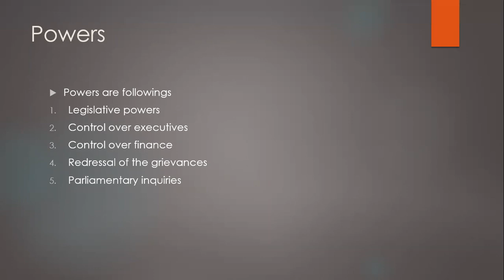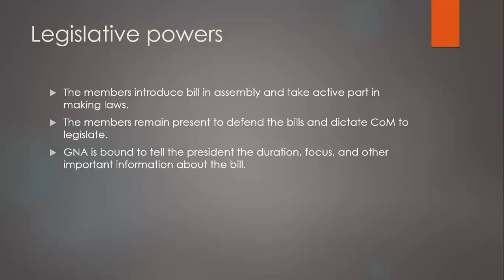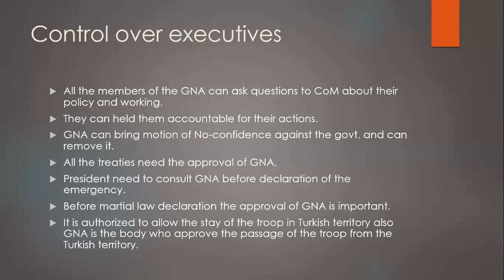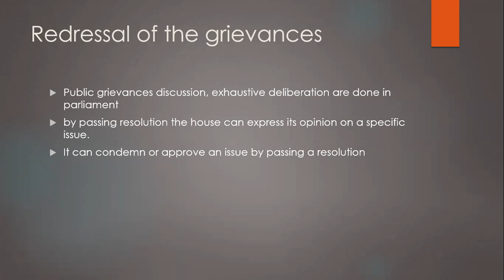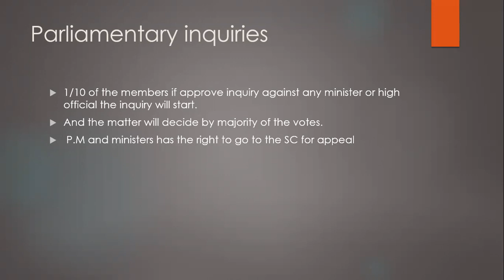TURKISH LEGISLATURE| CSS |PMS |POLITICAL SCIENCE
Turkish legislature is known as Grand National Assembly. This organ of the Turkish state has immense powers and this video has covered all its powers in an easy language.

The Grand National Assembly of Turkey (Turkish: Türkiye Büyük Millet Meclisi), usually referred to simply as the TBMM or Parliament (Turkish: Meclis or Parlamento), is the unicameral Turkish legislature. It is the sole body given the legislative prerogatives by the Turkish Constitution. It was founded in Ankara on 23 April 1920 in the midst of the National Campaign. This constitution had founded its pre-government known as 1st Executive Ministers Of Turkey (Commitment Deputy Committee) in no time in May 1920. The parliament was fundamental in the efforts of Mareşal Mustafa Kemal Atatürk, 1st President of the Republic of Turkey, and his colleagues to found a new state out of the remnants of the Ottoman Empire.
Turkey has had a history of parliamentary government before the establishment of the current national parliament. These include attempts at curbing absolute monarchy during the Ottoman Empire through constitutional monarchy, as well as establishments of caretaker national assemblies immediately prior to the declaration of the Republic of Turkey in 1923 but after the de facto dissolution of the Ottoman Empire earlier in the decade.